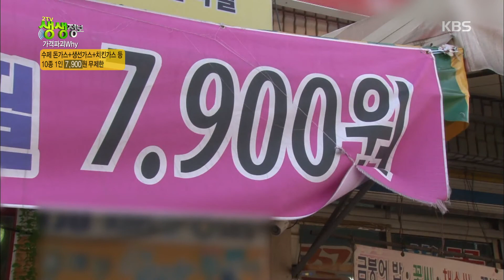수제 돈가스+생선가스+치킨가스 등 10종 1인 7,900원 무제한! [2TV 생생정보/2TV Live Info] 20200114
수제 돈가스+생선가스+치킨가스 등 10종 1인 7,900원 무제한!